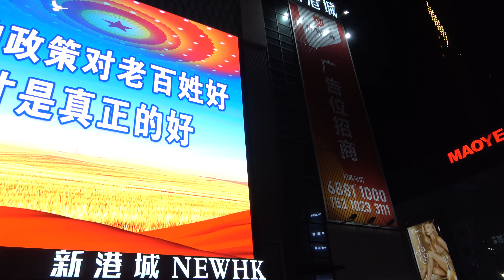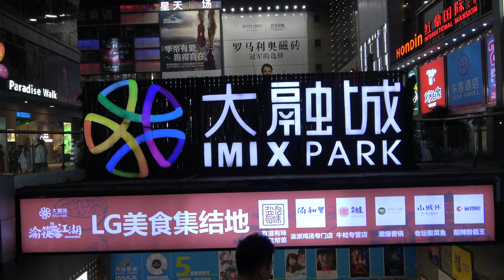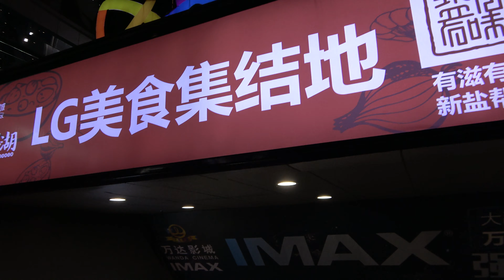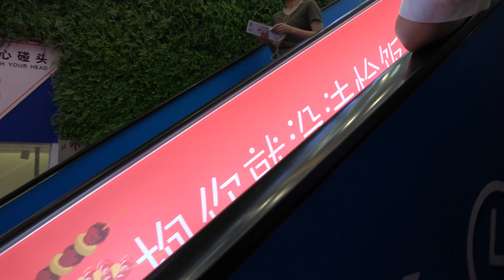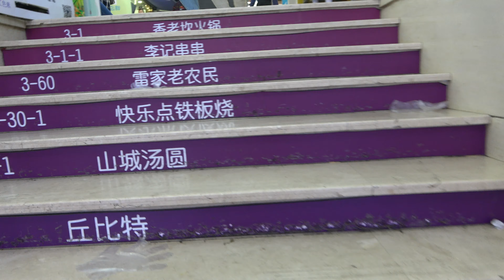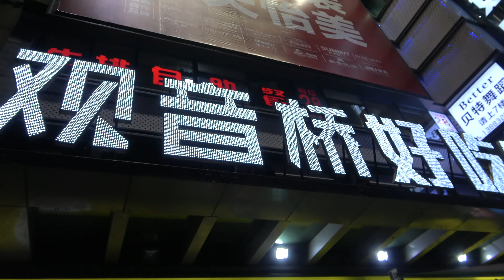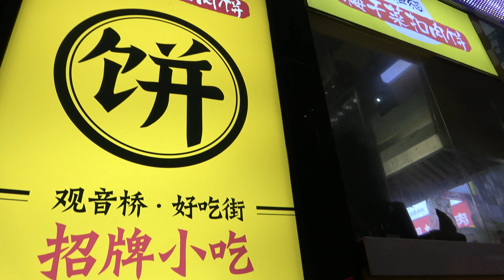观音桥 步行街 好吃街 重庆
GuanYinQiao (Walking Street) in ChongQing China